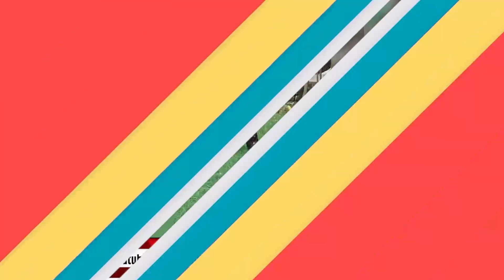देखिए दिन भर की तमाम बड़ी ख़बरें सिर्फ़ पहाड़ टीवी पर । Pahad Tv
Edited By: nikita patwal